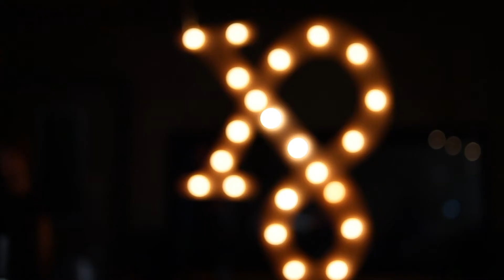The Moth & the Flame - How We Woke Up - Audiotree Live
The Moth & The Flame performing "How We Woke Up" on Audiotree Live, October 1, 2012.

For our friends who live in countries where YouTube is blocked, watch the session on Vimeo